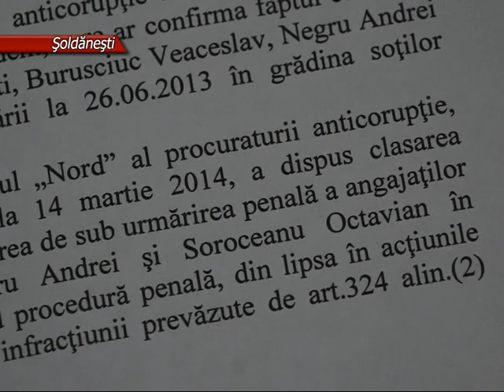Cine minte: femeia sau oamenii legii?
Cei trei poliţişti din raionul Şoldăneşti, care ar fi pretins mită de la nişte bătrâni în curtea cărora s-ar fi depistat câteva fire de cânepă, nu vor fi pedepsiţi. Aceasta este poziţia oficială a Ministerului de Interne, exprimată în răspunsul oferit redacţiei Impuls Tv.
Acum un an, o familie de pensionari din satul Pohoarna s-au plâns jurnaliştilor din presa locală că poliţistul de sector le-ar fi cerut trei mii de lei. Oamenii cu epoleţi au speriat gospodarii că dacă nu achită sumă solicitată, în calitate de pedeapsă pentru vreo cinci fire de cânepă găsite în curtea lor, ei vor nimeri în puşcărie.
După reportajul difuzat, procuratura raionului Şoldăneşti s-a autosesizat și a pornit o cauză penală. În aceiaşi zi, materialele au fost transmise după competențe direcţiei generale teritoriale „Nord” a Centrului Naţional Anticorupţie. Tot atunci, jurnaliștii au transmis copiile explicațiilor pensionarilor, scrise de polițiști, dar și fotografia plicului, în care oamenii legii au restituit banii estorcați de la bătrâni.
Așa cum de la eveniment trecuse mai mult de un an, dar redacția nu fusese informată despre rezultatele examinării cazului, în august curent, în timpul vizitei ministrului Dorin Recean, jurnaliştii au solicitat rezultatele anchetei în acest caz. Conform informaţiilor oferite în scrisoare, procurorii anticorupţie nu au reuşit să obţină probe care ar confirma vina poliţiştilor pe faptul coruperii. În acest context, CNA a dispus clasarea procesului penal. Poliţiştii suspectaţi au fost eliberaţi de urmărire penală.
Atât procurorii anticorupție, cât și reprezentanții MAI au trecut cu vederea un fapt: din care motiv polițiștii au restituit pensionarilor explicațiile privind cânepa depistată în grădina lor. Nu a prezentat pentru anchetă nici plicul, în care unul din polițiști a restituit bătrânilor trei mii de lei și pe care cu siguranță ar fi rămas amprentele oamenilor cu epoleți. Apropo, consăteanul victemelor a confirmat că le-a dat vecinilor trei mii de lei pentru a le transmite oamenilor legii în calitate de recompensă pentru a nu-i trage la răspundere.  Asta fiind situația, să ne așteptăm că polițiștii o vor ataca pe femeie în judecată, solicitând pedepsirea ei pentru clevetire?